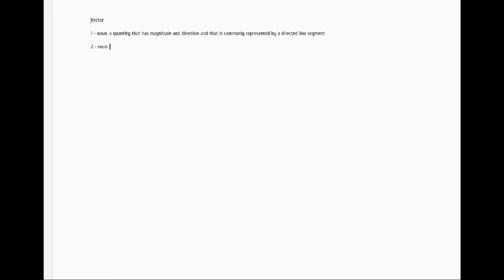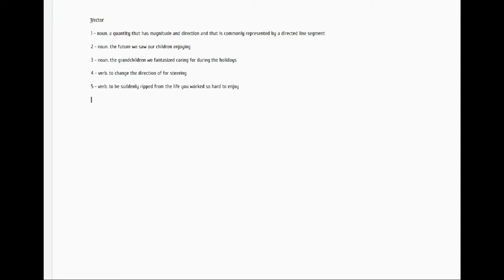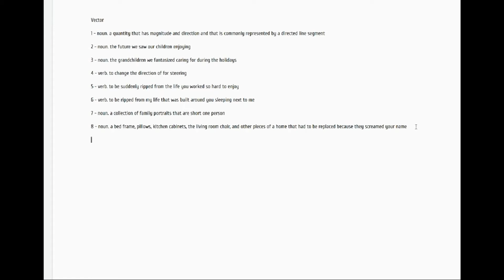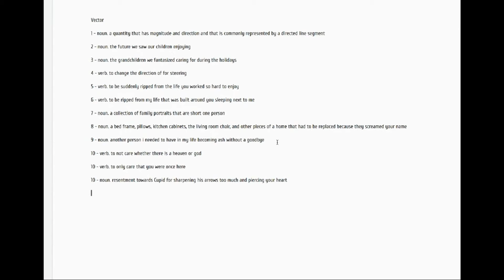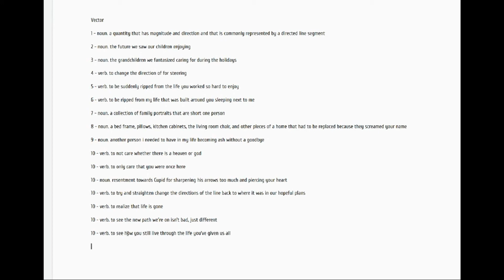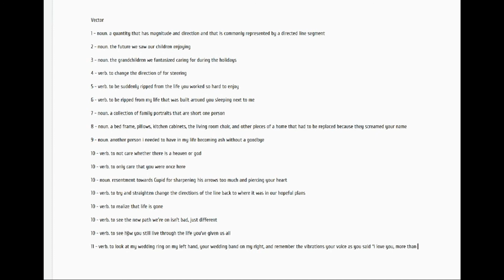unAcademy Presentation 1: Vector, by Alexa Letourneau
Vector was presented at the zFestival unAcademy's Presentation 1 on October 17th, 2020 live on Youtube.

Program Notes:
"Vector" is a piece for multitrack flutes and slam poetry, using the poem "Vector" by Johnny Whitfield. This poem offers many different definitions of the word vector, speaking to the ways that life moves on after the sudden loss of a family member. The musical lines speak to each definition as it's presented, looping, combining, and reacting to the text as emotions unfold.